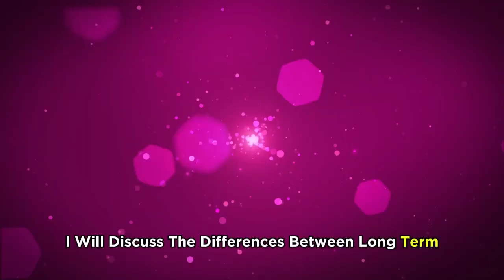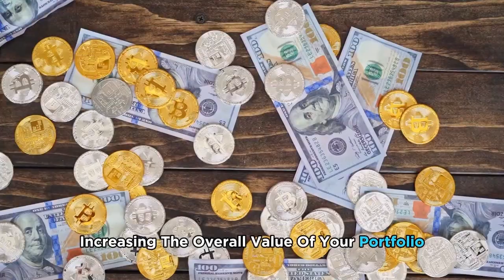Long-Term vs Short-Term Capital Gains - What Is The Differences? (In-depth Comparison)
Long-Term vs Short-Term Capital Gains - What Is The Differences? (In-depth Comparison). In this comparison video I will talk about Long-term vs Short-term Capital Gains.

So, the main difference between them is the duration of the investment.
Short-term capital gains are profits that arise from the sale of assets held for one year or less, while long-term capital gains stem from assets held for over one year before their sale. While short-term gains are taxed at higher ordinary income rates, long-term gains benefit from more favorable tax treatment, potentially providing tax advantages for investors who retain assets over extended periods.
Long-term capital gains, therefore, emerge here as the favorable choice due to their potential tax benefits.

Tax Treatment:
Short-term capital gains are taxed according to your individual ordinary income tax rates, which vary from 10% to 37% in the United States, dependent upon your specific tax bracket. This implies that these gains are subject to taxation at the same rates as wages, salaries, and other forms of ordinary income.
In contrast, long-term capital gains incur a lesser tax burden. In the US, the tax rate spans from 0% to 20%, depending on your income level and filing status. Individuals with lower incomes may be eligible for a 0% tax rate.
Therefore, long-term gains win in this category, as they offer significant advantages in taxation.

Impact on Investment Returns:
High tax rates on short-term capital gains may substantially reduce your investment returns if you are an investor in a higher tax bracket. Conversely, lower tax rates on long-term capital gains have the potential to enhance your investment returns, enabling you to retain a greater portion of your profits after taxation.
Long-term capital gains, therefore, have a higher opportunity for greater after-tax returns.

But do they have any similarities?
Yes, they are similar in that they represent profits earned from selling assets or other investments. In addition, they both contribute to your investment returns, potentially increasing the overall value of your portfolio.

To sum up, how do they compare- Long-term vs short-term capital gains?
I started my investment with short-term capital gains as they offered quick returns, but their higher tax rates significantly diminished my overall investment profits. However, I like the long-term capital gains for their lower tax rates and potential for higher investment returns. Long-term capital gains are also more attractive, as they prioritize tax efficiency and maximize after-tax gains in the long run. Therefore, Long term capital gains are the overall winner.